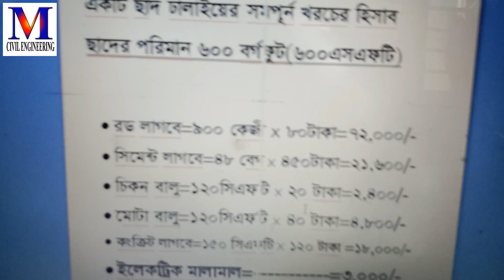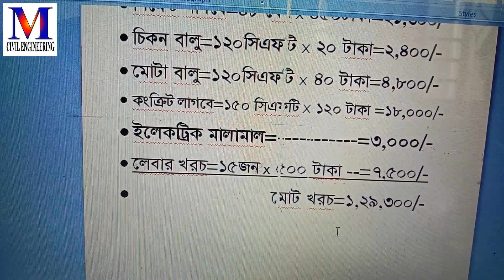সিভিল ইঞ্জিনিয়ারিং।600 Sft ছাদ ঢালাইয়ে মালামালের পরিমান।The Amont Of Materials OnThe 600 Square Feet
600 Sft ছাদ ঢালাইয়ে মালামালের পরিমান।The Amont Of Cargo On The 600 Square Feet Roof। Rod।Cement।Sand।Concrete

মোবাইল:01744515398